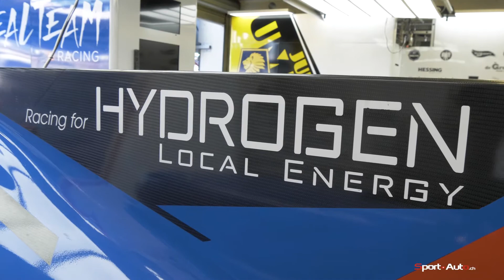Interview d'Esteban Garcia - Realteam Racing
Les gentleman drivers sont ceux sans qui les courses d'endurance feraient grise mine. Ils remplissent les grilles non seulement avec le sponsoring mais aussi et surtout par la passion pour la course automobile qui les animent. Esteban Garcia est de ceux-là. Entrepreneur suisse passionné de sport automobile depuis son enfance, les 24 heures du Mans constituaient son objectif principal et il s'est donné les moyens d'y parvenir. Entre son métier, le team, la préparation de la course, sa famille et ses projets, il a réalisé un pit-stop express et se livre à notre micro et répond à toutes nos questions.